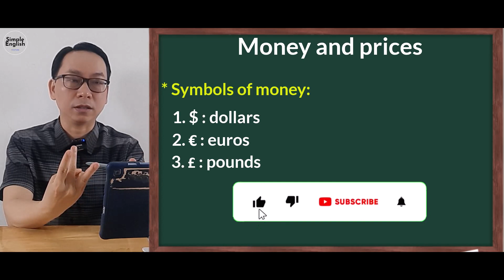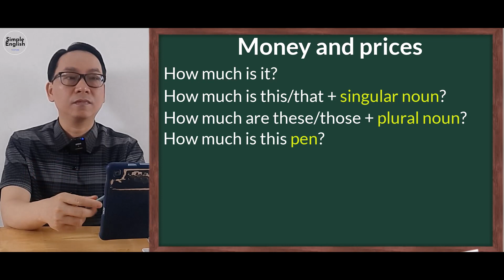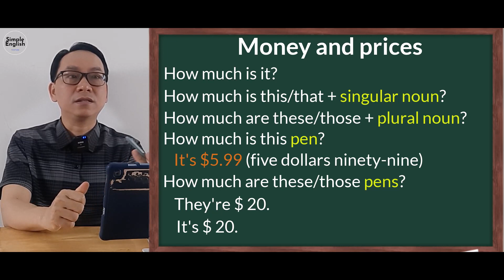Vocabulary A1-A2: Money and Prices - Simple English # 70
Video hôm nay mình sẽ hướng dẫn các bạn cách đọc đơn vị tiền tệ nhé
Các bạn muốn tham khảo tài liệu tiếng Anh thì vào